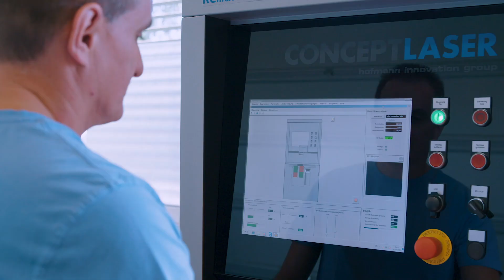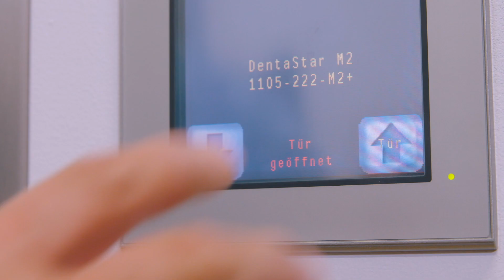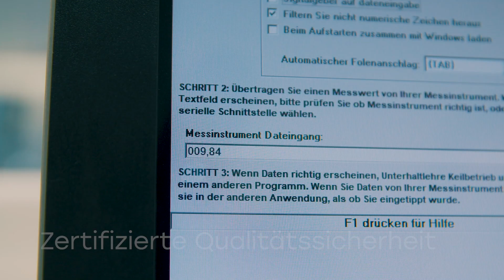LAC Laser Add Centrum Imagefilm - Selb/Bayern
Produziert von Chilihaus Film & Videomarketing